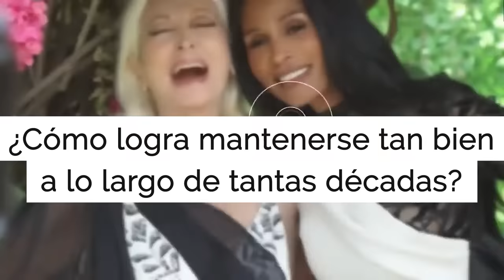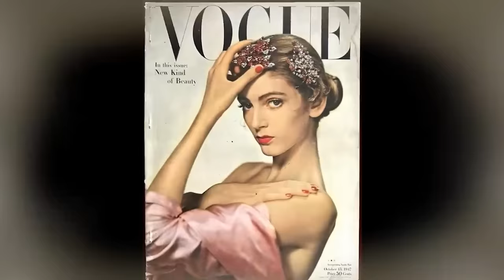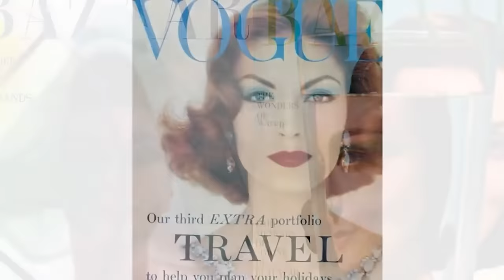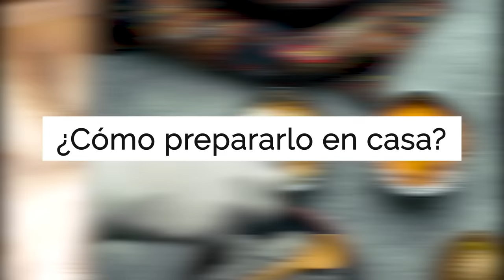Carmen Dell'Orefice (91 AÑOS) Tomo 2 Nutrientes Para Belleza y Juventud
Sumérgete en la vida de Carmen Dell'Orefice, la supermodelo de 91 años que desafía el paso del tiempo.
Aprende sus secretos de belleza y juventud, su enfoque de la alimentación y el ejercicio, y el papel vital que el amor y la intimidad juegan en su vida. Desde su régimen alimenticio equilibrado y su compromiso con la actividad física regular, hasta su uso de nutrientes esenciales como el ácido hialurónico y el colágeno, descubre cómo Carmen redefine el concepto de envejecimiento.